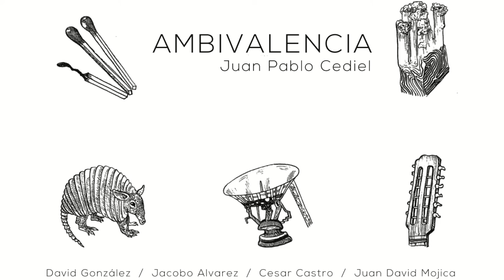En tus ojos la lluvia- Juan Pablo Cediel- Ambivalencia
Segundo track del disco AMBIVALENCIA del compositor Juan Pablo Cediel. grabado y mezclado por Kike Martinez en LOCUS ESPACIO CREATIVO en el 2016. sesión en vivo.

Composición y piano- Juan Pablo Cediel
Tiple-Cesar Castro
Bajo- David Gonzales
Bateria-Jacobo Alvarez